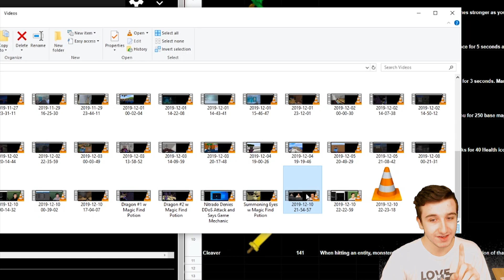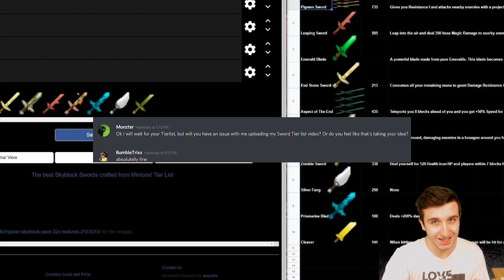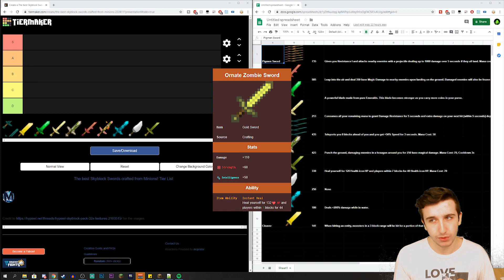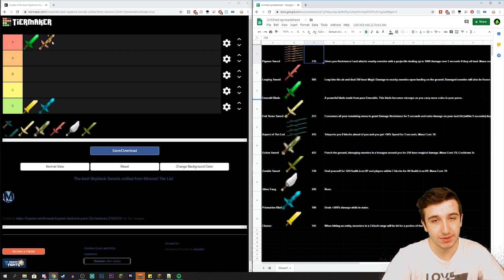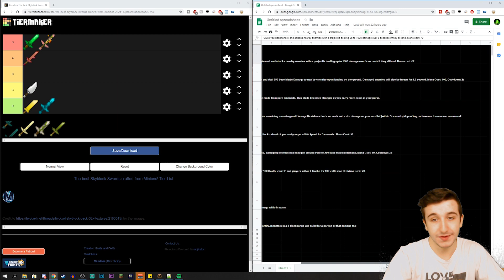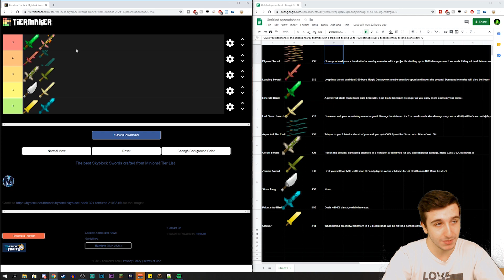The BEST Minion Swords! Hypixel Skyblock Tierlist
--Texture Packs--
Main Texture Pack:

-Useful Videos-